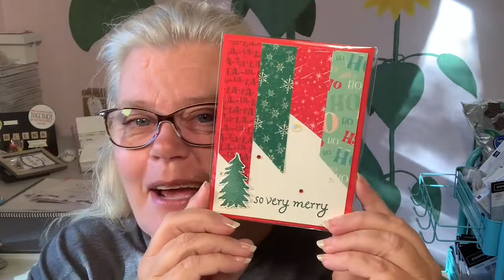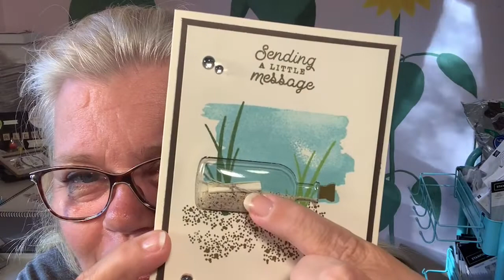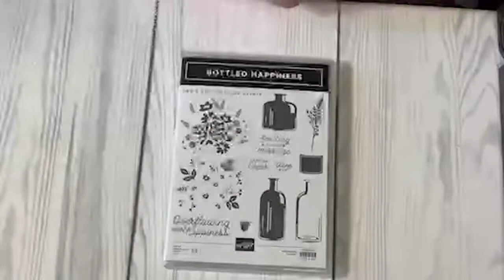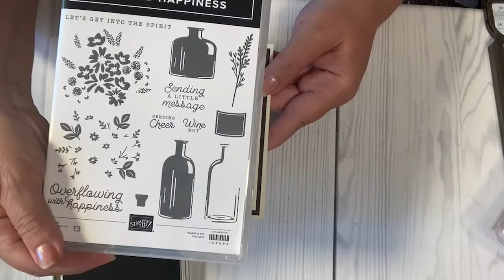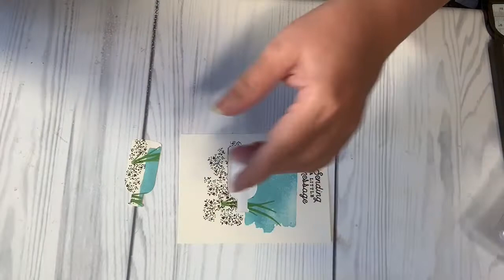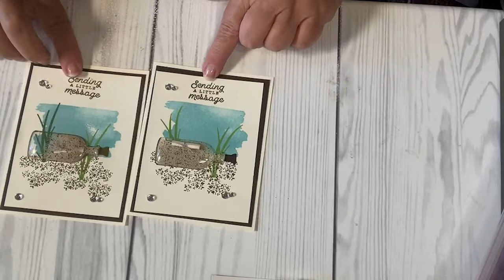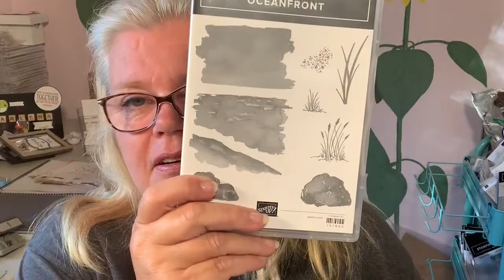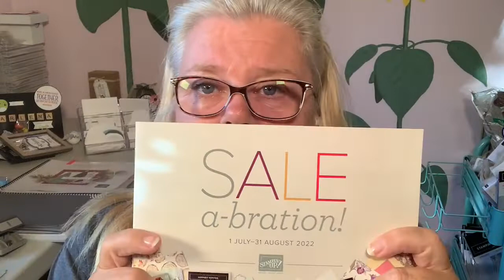Stamp with Arlena - Making a Message in a Bottle card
Tonight we will be using the Bottle Happiness Bundle and the Oceanfront stamp set.  If you like what you see and want the products to make this card, click on my